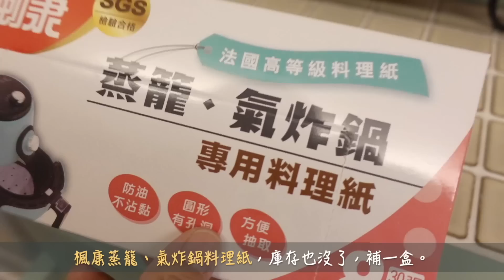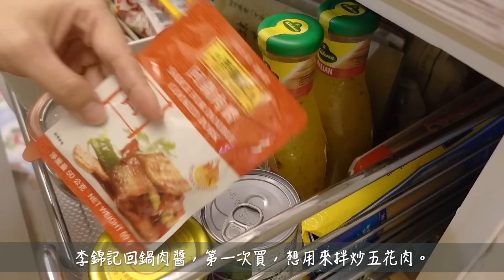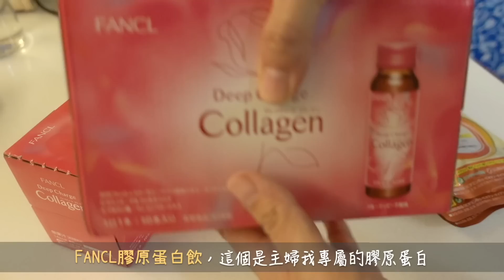主婦一日｜早起做早餐／年末冰箱冷藏室斷捨離／大創DAISO冰箱收納好物／全聯今日買什麼／電子鍋料理：麻油雞炊飯／家常晚餐／雙11最後的包裹開箱／one day routine｜vlog by Mei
大家好：
謝謝您們的收看😊

☑️仿藤編保冷購物袋（品牌：日本 VACANCES）：購於愛買

🎞️時間軸
00:00 早起做早餐
02:57 主婦補眠後的日常
05:29 冰箱冷藏室斷捨離與整理收納
11:24 居家日常與全聯買什麼
14:45 晚餐料理
19:01 日本藥妝包裹開箱

❤️影片參考
新朋友如果看到影片有想詢問的物品，可以先參考以下影片喔：